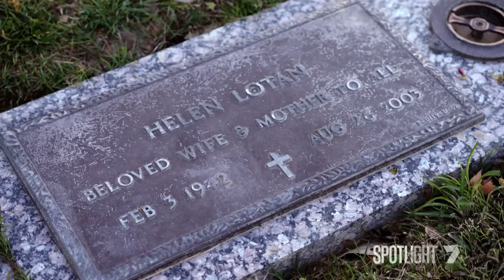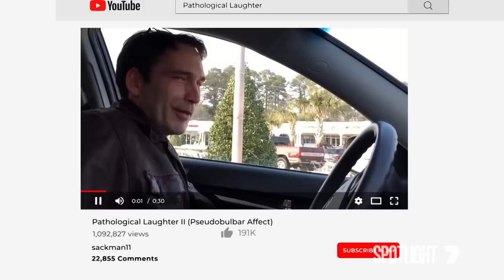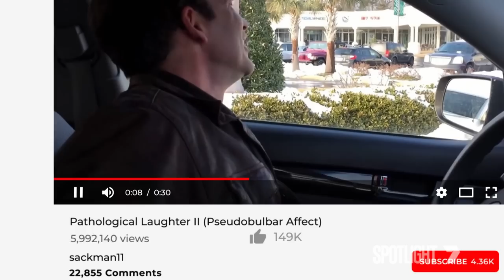The real 'Joker': What happens if you can't stop laughing...or crying | 7NEWS Spotlight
Imagine bursting into laughter at your own mother's funeral, or sobbing uncontrollably at a standup comedy night. For the two friends in our next story, the ironies of life can be truly painful. Maureen Wojciechowski can't stop crying, and she's a stand up comic. While her friend Scott Lotan is unable to suppress rolls of laughter. In fact, he's the real life inspiration for the movie 'Joker', and both have a story they want to share.

7NEWS combines the trusted and powerful news brands including Sunrise, The Morning Show, The Latest, and 7NEWS.com.au, delivering unique, engaging and continuous coverage on the issues that matter most to Australians. Watch 7NEWS nightly at 6pm and weekdays at 11:30am and 4pm on Channel 7 and 7plus.